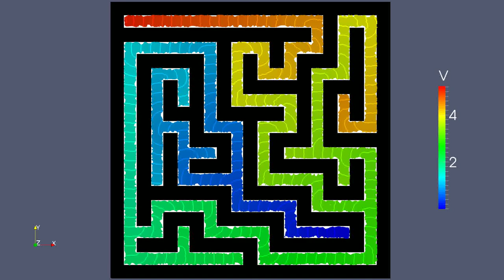Asymptotically optimal feedback planning algorithm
The animation of the execution trace. Displayed is the cost-to-go function and its level sets.